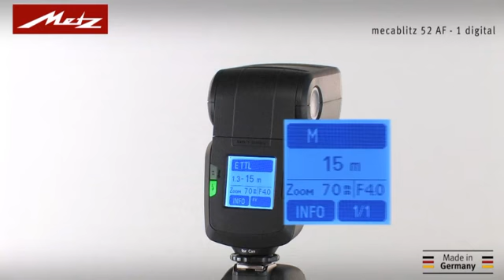Metz 52 AF-2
Flash Metz 52AF-2, Numero de Guia 52
Compatibilidad con Canon, Nikon, Fuji, Sony, Olimpus,
Alimentación 4 Baterias AA